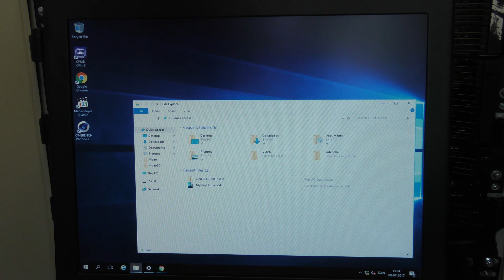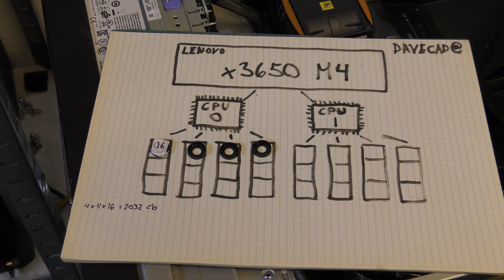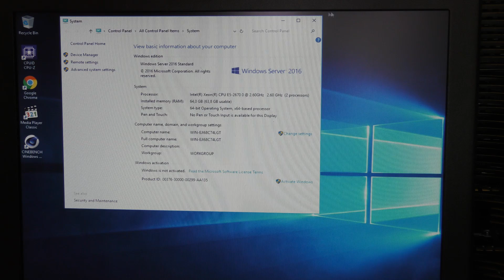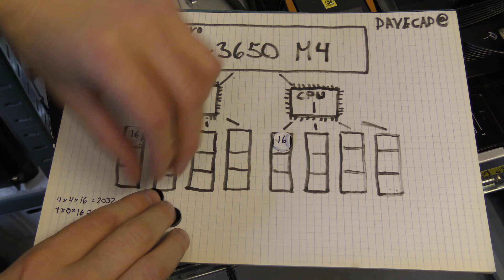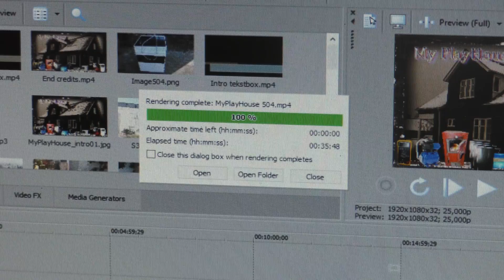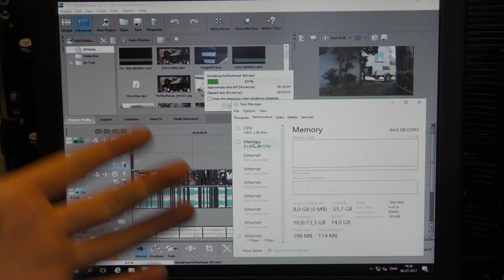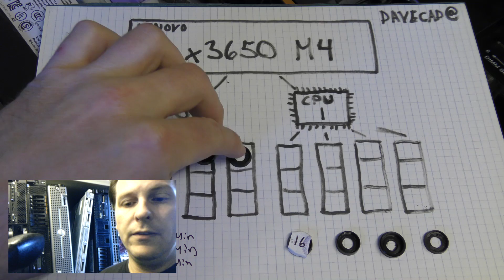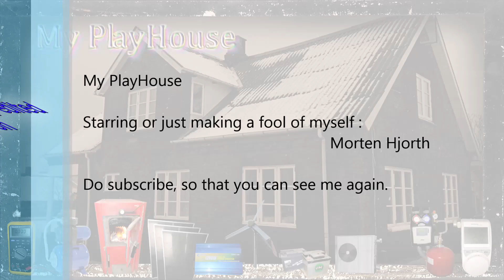Testing, putting in Memory, in various Unbalanced Ways - 545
Testing the effect of Unbalanced memory in my Lenovo x3650 M4. Or in this video I kind og try to test it,, I do not get the results that I was expecting. I did not get the strong results I thought I would see.

Link - Lenovo x3650 M4
Link - ATI FirePro V7900
Link - PCI-E 8-Pin to 2* 6+2 GPU Cable
Link - x3650 M4 PCIe Riser Card 2 (1 x16 for GPU + 1 x8 FH/HL Slots)